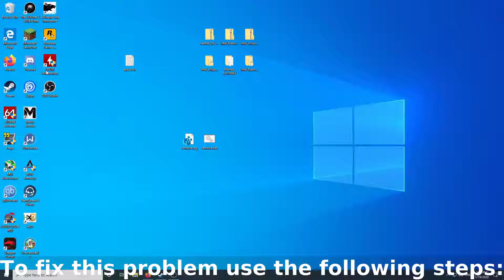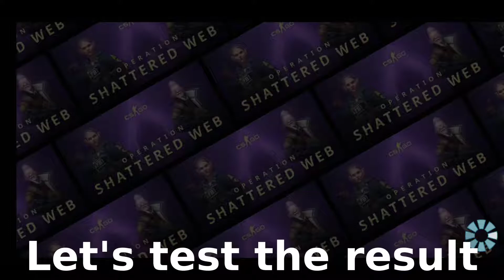How to fix the black screen in Minecraft Launcher over Steamlink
In this video, I explain how to fix the problem when Minecraft Launcher is not visible over SteamLink.

QUICK SOLUTION:
1. Go to Minecraft Launcher folder: "C\\Program Files(x86)\Minecraft Launcher\game\"
2. Remove or rename "libEGL.dll" and "libGLESv2.dll"

This issue occurs because of two factors:
1. Minecraft Launcher uses its own OpenGL libraries
2. Steam client somehow modifies libEGL or libGLESv2 to record OpenGL applications content